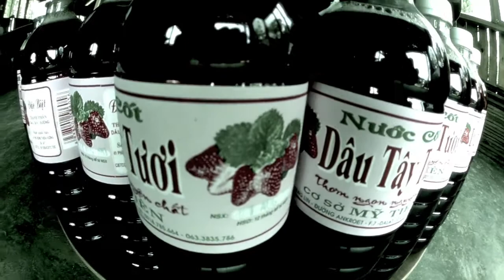Sur la Route de Benouville Part V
De Nha Trang à Mui Né (Vietnam).